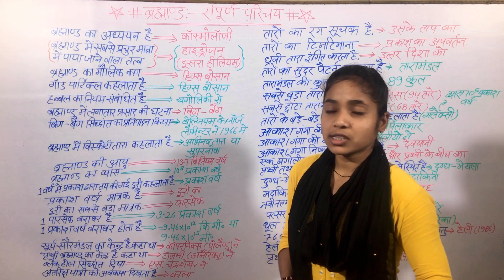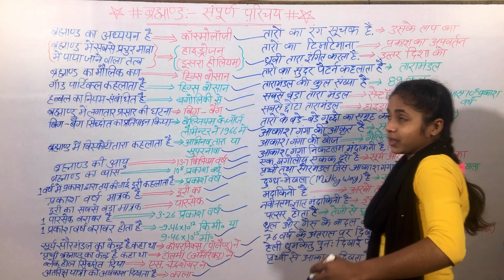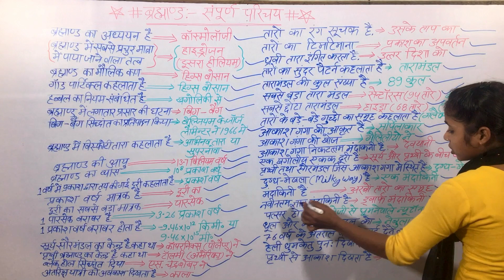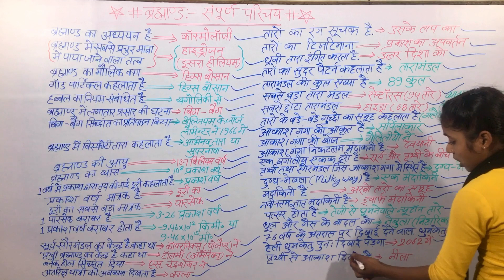ब्रह्मांड क्या है? ब्रह्मांड की उत्पत्ति कैसे हुई।। Universe formed //universe of Origin.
video trading:-
पृथ्वी से आकाश कैसा दिखाई देता है
अंतरिक्ष यात्री को आकाश कैसा दिखाई देता है
आकाशगंगा की सबसे पहले खोज किसने की थी
सबसे तेजी से घूमने वाला तारा
धूमकेतु हर 76 साल बाद दिखाई देता है
धूमकेतु अब 2062 में दिखाई देगा
एक प्रकाश वर्ष के इकाई को क्या कहा जाता है

ब्रह्मांड के पूरे परिचय के बारे में इस वीडियो के बारे में बताया गया है कृपया करके आप लोग इस वीडियो को ज्यादा से ज्यादा लाइक शेयर सब्सक्राइब करें जय हिंद धन्यवाद